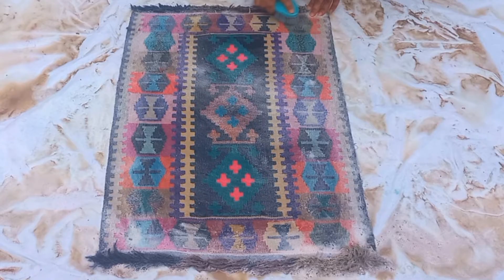Cleaning a very dirty carpet with mud - satisfactory washing of the carpet (ASMR)